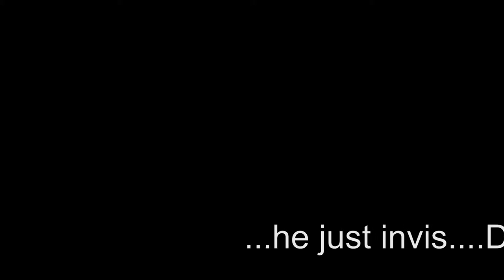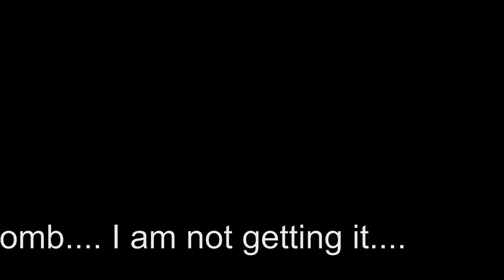Junior Rage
I was away while everyone in the call was away as well. I came back to this. little clips of call that was left open. And my friend junior was playing CS:GO. I never said a word in the call because I wanted pure rage. If you want more let me know.
Sidenote: Junior gets salty over every game he plays.